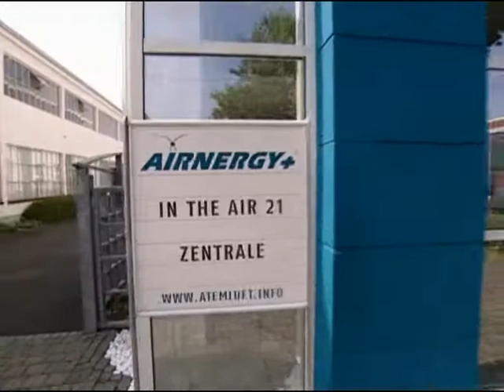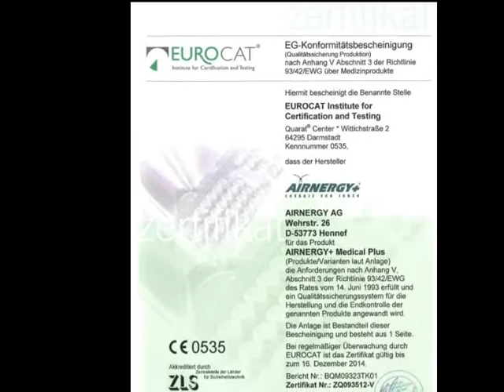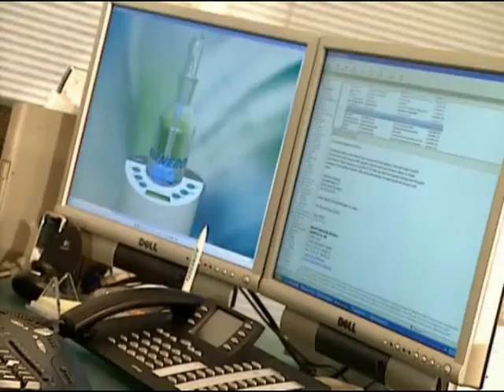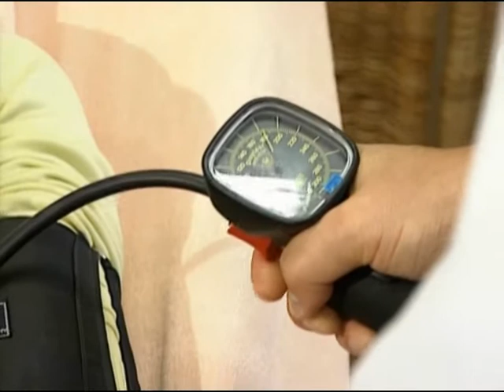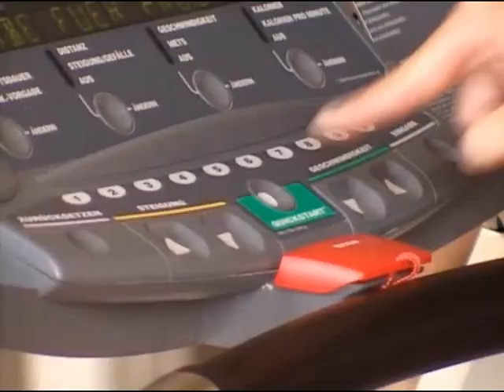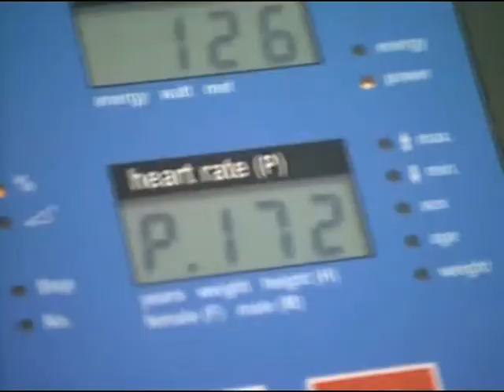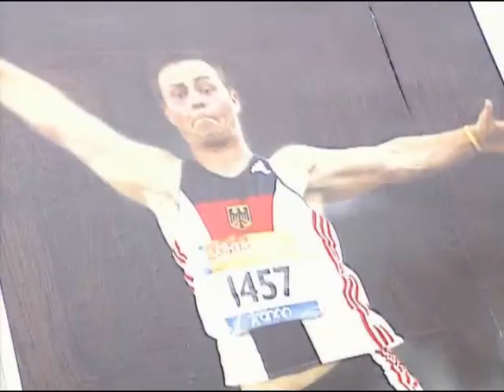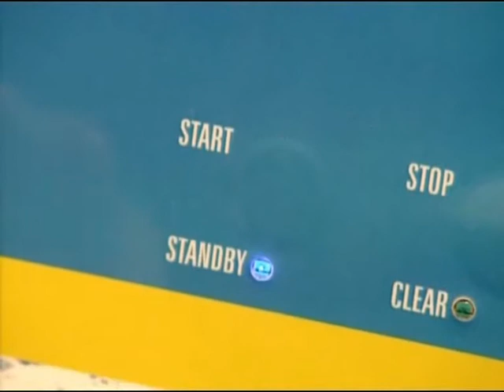Prävention & Gesundheitsförderung | Das Wunder der Atemluft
AIRNERGY, die alternative Sauerstoff Therapie, die erste Technologie, die Atemluft verwertbarer macht, und keine Nebenwirkungen hat.

Verbesserung von Leistungs- und Konzentrationsfähigkeit
Spirovital-Therapie AIRNERGY überzeugt mit sensationellen Ergebnissen.

Airnergy arbeitet bereits seit einigen Jahren mit zahlreichen Spitzensportlern zusammen. Besonders die Rennfahrer, aus der Formel 1 wie Jenson Button oder Rubens Barrichello, über die DTM bis zur Langstreckenmeisterschaft sind begeisterte Anwender der Atmungsergänzung. Mit diesen langjährigen Erfahrungen sind die jetzt gemessenen Steigerungen von Konzentrations- und Leistungsfähigkeit nichts Neues, außer dass die gemachten Erfahrungen auch wissenschaftlich fundiert bestätigt wurden. So lautet das Fazit von Sportwissenschaftler Wienecke: „AIRNERGY bewirkt eine bessere Verwertung des Sauerstoffs im Körper, also ein Schritt von der Quantität zur Qualität."

AIRNERGY International GmbH
Wehrstraße 26
D-53773 Hennef
Rechtshinweise auf unserer Homepage